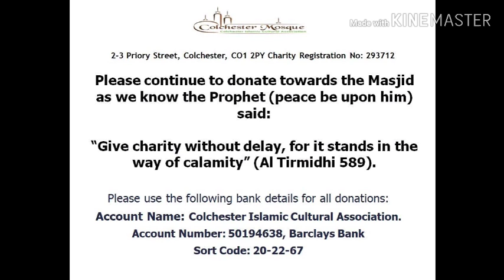Friday Lecture 08/05/2020 by Imam Shamsul Islam.|Colchester Mosque.